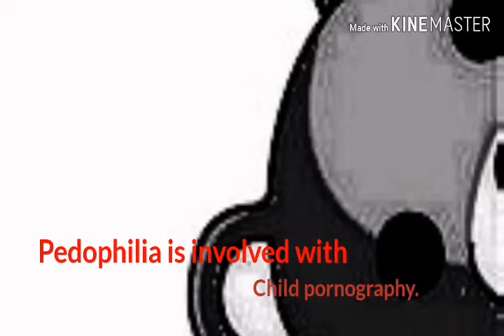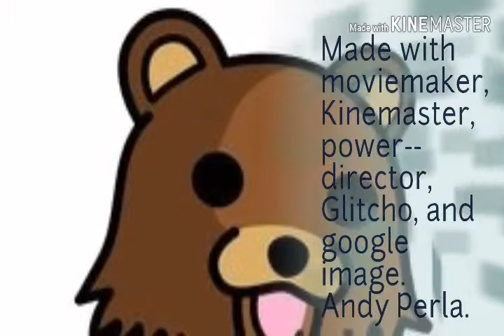Pedo Bear the trailer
There is a small percentage where mens have abnormal sexual admiral. Pedophilia is one of them. Pedophilia is a nasty sexual attraction toward childrens, while the intelligent people say it's a mental disorder, I say that their common sense had committed suicide, leavinv them in a derail sexual mindset. Pedophila is could be a mental disorder, it is a crime. a disgusting crime. Child pornogrophy have a big involvement with pedophilia, this is not okay.
I will share my thoughts about this topic in 4 short parts.